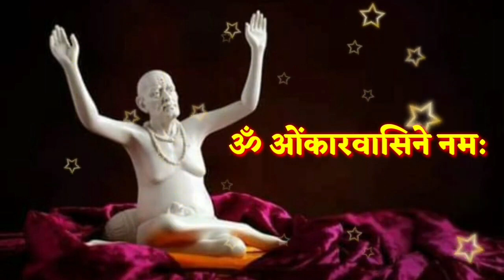30 मार्च मोठा गुरुवार आजची स्वामी सेवा फक्त 21 वेळेस बोला हा मंत्र Marathi Motivational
30 मार्च मोठा गुरुवार आजची स्वामी सेवा फक्त 21 वेळेस बोला हा मंत्र Marathi Motivational